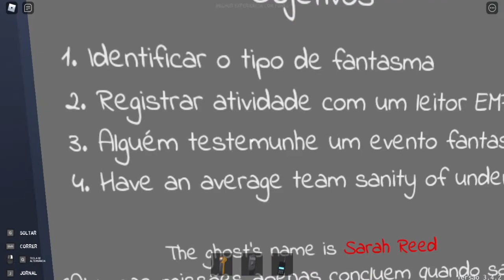JOGUEI SPECTER de MADRUGADA ( Péssima ideia )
JOGUEI SPECTER de MADRUGADA com o NOVO MAPA DE HALLOWEEN

🔔 Vídeo todos os dias as ⏰ 12:00 ⏰

💻NOME DO JOGO→ Specter